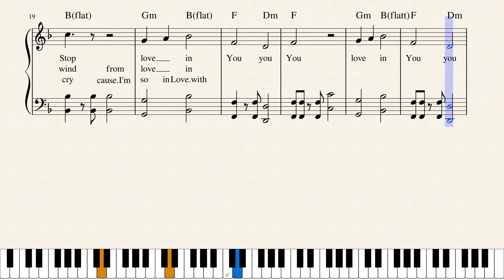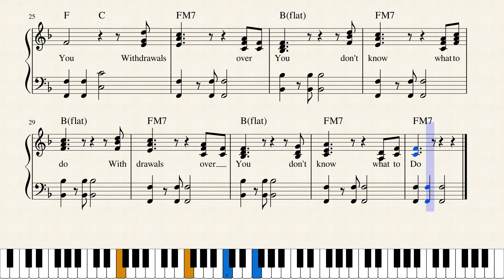Withdrawals from You